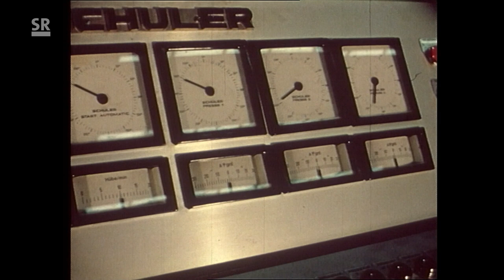1970: Made in Saarlouis – das Saarland wird Autoland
Am 16. Januar 1970 rollt er im neuen Ford-Werk in Saarlouis vom Band: der erste Ford Escort, 40 PS, zweitürig. Das Werk ist die Initialzündung zum Aufstieg der Automobilindustrie im Saarland, die von da an immer wichtiger für die saarländische Wirtschaft wird.

Saar100 - das multimediale Geschichtsbuch des Saarlandes - ein digitales Projekt des Saarländischen Rundfunks (SR), mit dem erstmals dauerhaft Schätze aus seinen Archiven im Internet präsentiert werden. Nach und nach wird aus jedem der 100 Jahre seit 1920 ein Ereignis oder ein Thema dokumentiert. Zudem sind die Saarländerinnen und Saarländer aufgerufen, ihre Erinnerungen aus 100 Jahren Saarland mit dem SR zu teilen.